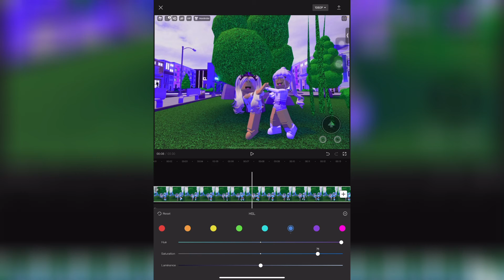How to get the purple coloring| requested by